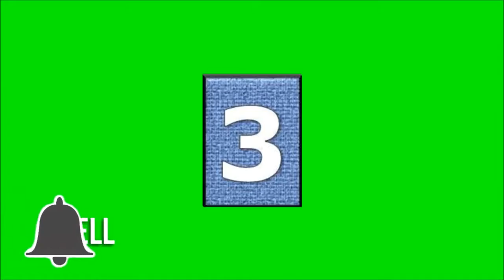BERMAIN GASING Part 1🎳🎿🏀🏁🏇🏆🏄🏃🏂🏉🏈🏊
Salam Rahmat Seluruh Alam. Terimakasih Telah Mampir di Channel Youtube AQS 86 ini. AQS 86 membuat konten degan tujuan baik. Sebagai INSAN MEDIA kami sadar bahwa informasi yang akan kami berikan ada yang suka dan ada juga yang tidak suka. Terimakasih Wassalam. Abdul Qari